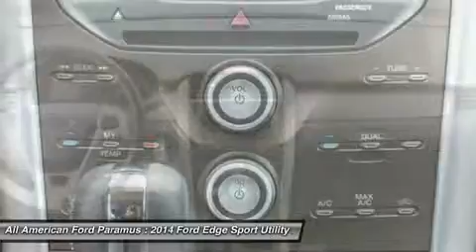2014 FORD EDGE Paramus, NJ 14PT1706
2014 FORD EDGE Paramus, NJ
Stock# 14PT1706
allamericanford.net/

375 Rt. 17 South